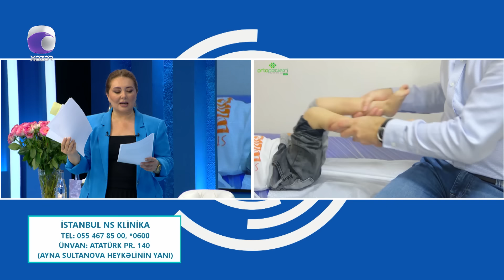Təsir Dairəsi - 29.05.2024